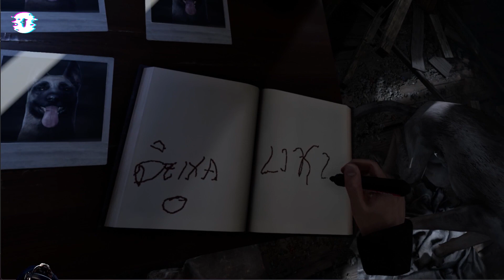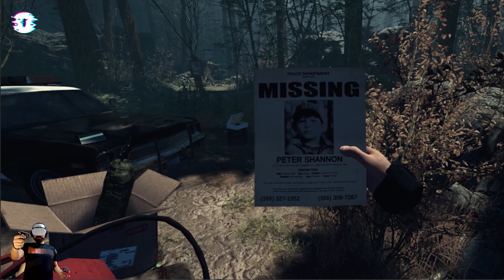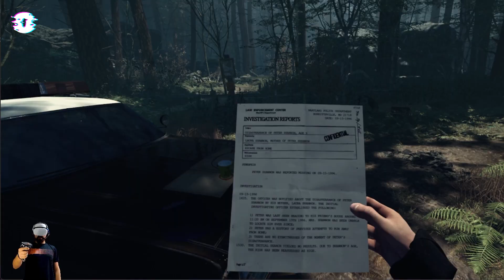O CAGÃO DA FLORESTA!!! | BRUXA DE BLAIR VR - #1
Fala meus queridos, tudo bem com voces?

Hoje vamos iniciar o game de terror do garoto burro que se perdeu na floresta e fez com que muitos outros se perdessem também.

Depois de me chamarem de cagão eu vou provar que eu consigo jogar jogos de terror sem sair correndo de verdade ou não!!!

ATIVE O SINO PARA NÃO PERDER OS PRÓXIMOS VIDEOS.